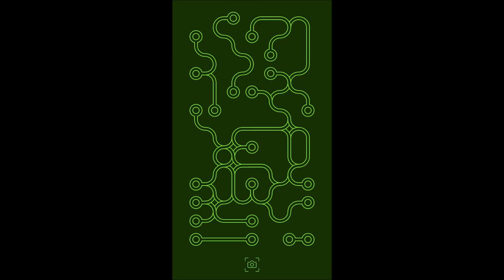Loop Level Stage Niveau Nivel Yровень 270. Solution